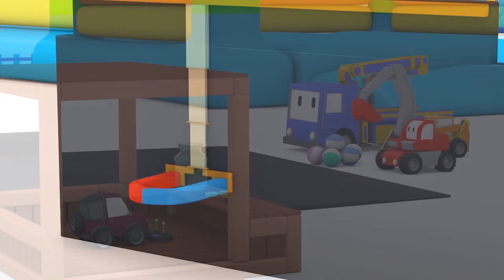Tiny Trucks - Birds house - Kids Animation with Street Vehicles Bulldozer, Excavator & Crane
Tiny Trucks - Birds house - Kids Animation with Street Vehicles Bulldozer, Excavator & Crane , Welcome to Tiny World ! Lot's of fun learning Cartoon for Children with Street vehicles and Constructions Trucks. Let's play with the Tiny Trucks Cartoon and the Tiny Town series for Kids, with the Street Vehicles like the Police Car, the Fire Truck or the Ambulance and the Constrction Vehicles like the Crane Truck, the Bulldozer  or the Excavator.

Tiny Town is the where the world’s smallest cars live. It is a colorful place where tiny cars live and play happily together. Each episode is an excuse for us to see them doing something thrilling or not.

Tiny Trucks Cartoon for Children with Tiny Town and the fire truck, the Police Car and the Ambulance

TINY TOWN - a colorful place where tiny cars live, the Polce Car, the Ambulance and the Fire Truck

TINY TRUCKS - the construction cartoon for kids with Charlie the crane, Billy the bulldozer and Ed the excavator

Llearn more numbers, shapes, letters and colors for children with Dino the Dinosaur, the Tiny Trucks, Ethan the Dump Truck and Ted the Train. Watch the latest educational cartoons for children to learn the alphabet, learn numbers, learn shapes or learn colors